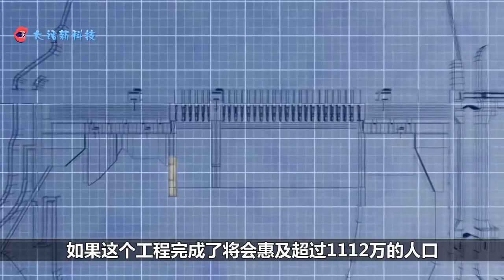中国又一超级工程，花费96个月时间，总投资达到了780多亿元